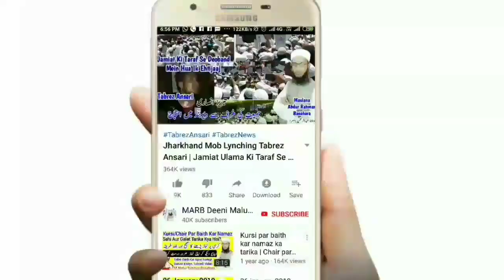Mahe Muharram Ki Fazilat | Muharram Ke Roze Ki Fazeelat | Mufti A.R Banahara | محرم الحرام کی فضیلت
muharram Ke Mahine ki fazilat kya hai aur mahe muharram ke roze ki fazilat kya muharram ke roze ka tarika kya hai new bayan muharram 2019 by Mufti Abdur Rahman Banahara MARB Deeni Malumaat

2⃣ WhatsApp Par Ham Se Judne Ke Liye Aap Apne WhatsApp Number Se Hamare WhatsApp Number Ko Apna Naam Aur Mukammal Adress Ke Saath Add Likh Kar SMS Send Karen,

3⃣ Koi Sawal Yani Masla Masaail Puchna Ho To Aap Comment Ke Zarya Puch Sakte Hain Ya Mufti Sahab Ke Number Par Call Kar Ke Puch Sajte Hain,

4⃣ Channel Ke Bare Mein Kuch Batana Ho Ya Aap Apni Video Dalna Chahte Hain Ya Koi Koi advertise karvana Chahte Hain To Rabta Kar Sakte Hain,